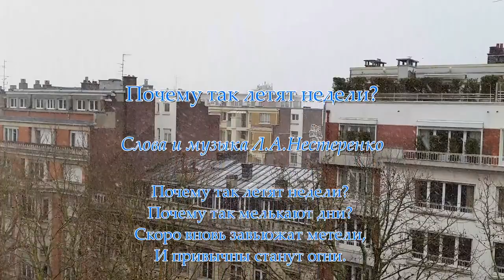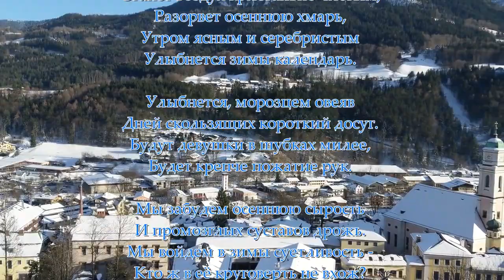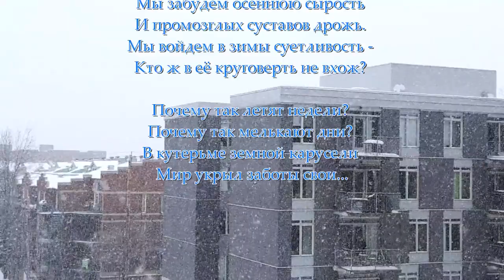Почему так летят недели? (Песня Леонида Нестеренко)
Текст:
Почему так летят недели?
Почему так мелькают дни?
Скоро вновь завьюжат метели,
И привычны станут огни.

Снег засыплет распутиц слякоть,
Заметет равнины озер,
И дорог застывшую мякоть,
И безмолвно застывший бор.

Станет воздух кристально чистым,
Разорвет осеннюю хмарь,
Утром ясным и серебристым
Улыбнется зимы календарь.

Улыбнется, морозцем овеяв
Дней скользящих короткий досуг.
Будут девушки в шубках милее,
Будет крепче пожатие рук.

Мы забудем осеннюю сырость
И промозглых суставов дрожь.
Мы войдем в зимы суетливость -
Кто ж в её круговерть не вхож?
(Первоначально было "Незаметно, как всходит рожь", и я считаю, что это было лучше, но автор настаивает на новом варианте)

В кутерьме земной карусели
Мир укрыл заботы свои...